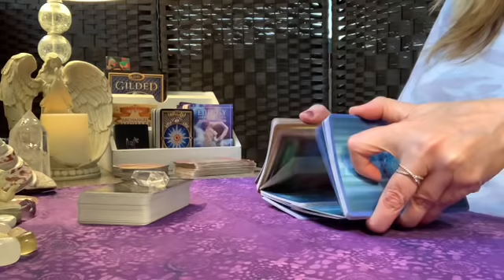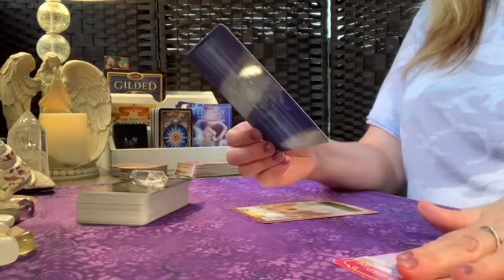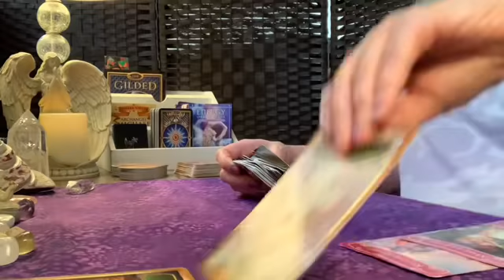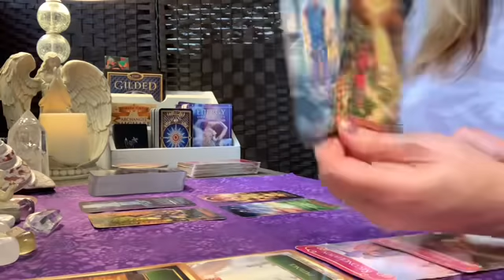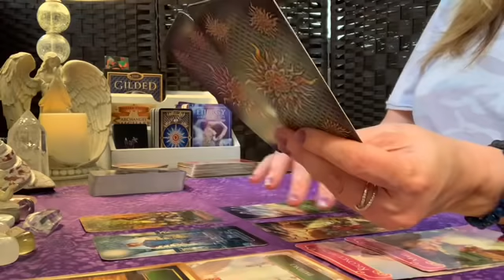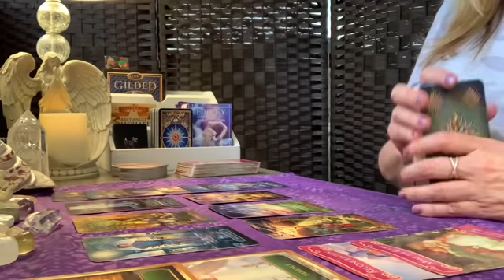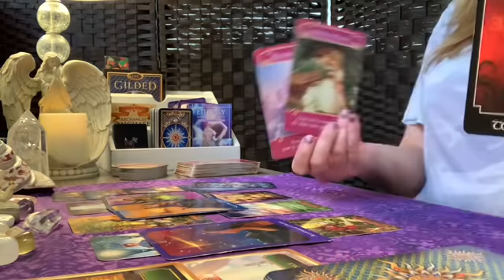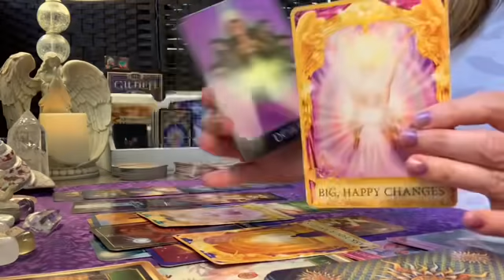Taurus ♉️✨Weekly ~ This person wants to come back...be cautious! June 8th - 14th Tarot Reading